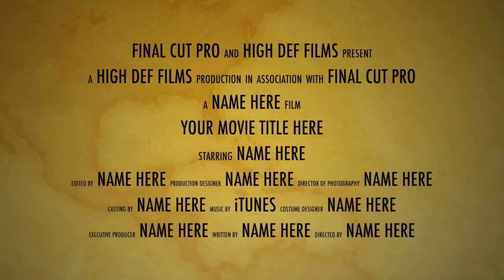Alexis Garcilazo - Todavia No Se Me Olvida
This was a music video project for DP Film at Uplift Infinity High School.